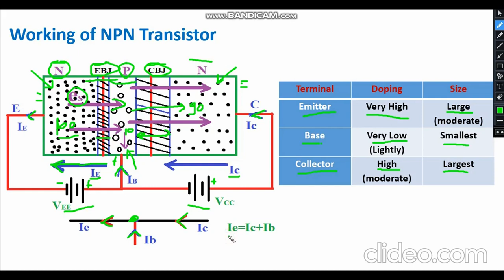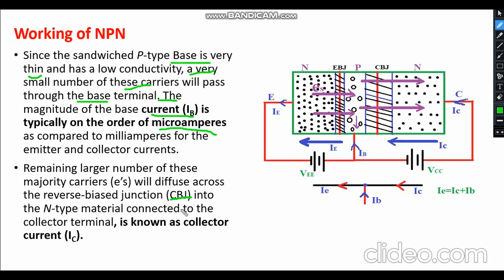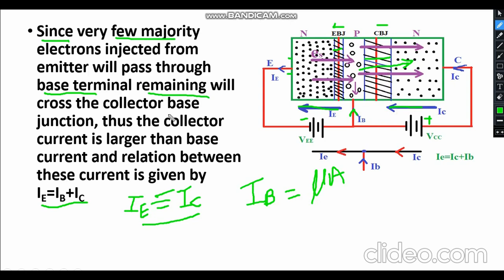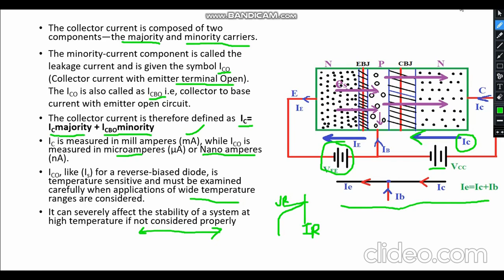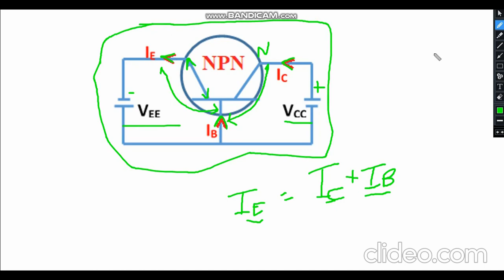2.3 Working of Bipolar Junction Transistor|| Working of NPN transistor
Working of BJT
Working of Bipolar Junction Transistor
Working of NPN transistorr